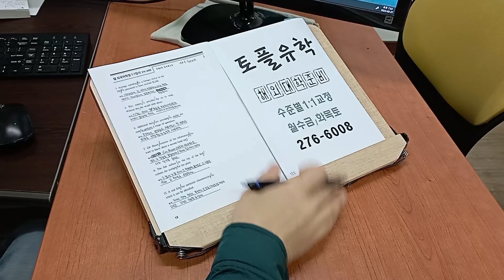토플 스피킹 실전 에세이 WRITING TOEFL 영어 석박사 유학 230228